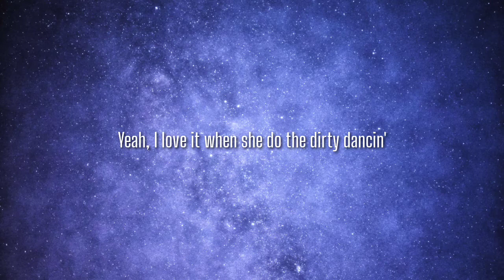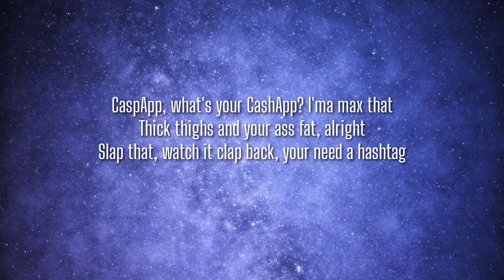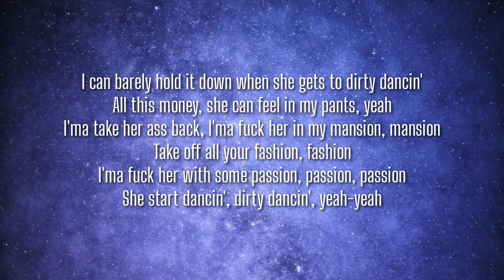A. Chal - Dirty Dancin (lyrics)